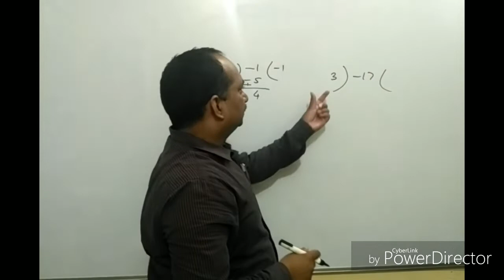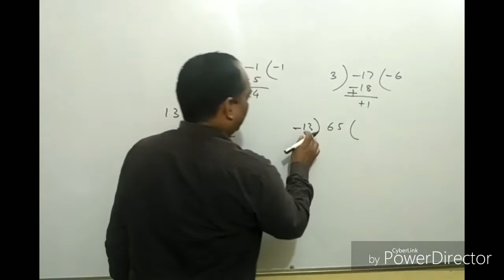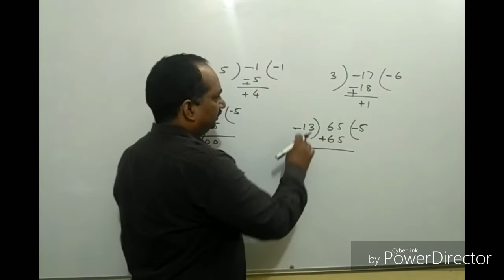Do you know, -1 is divided 5, what will be the remainder.